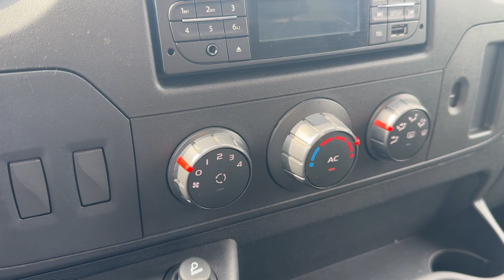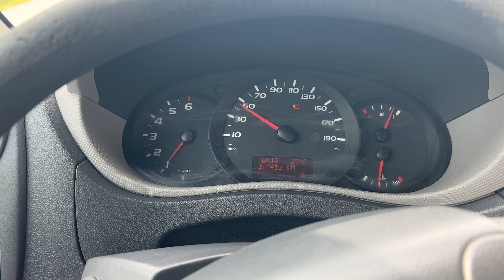10310 Renault Master B.j. 03.2015 Ohne Brief